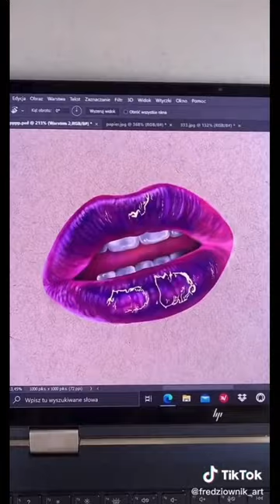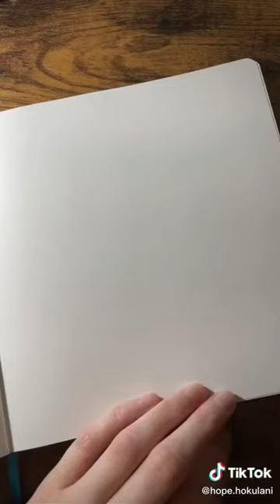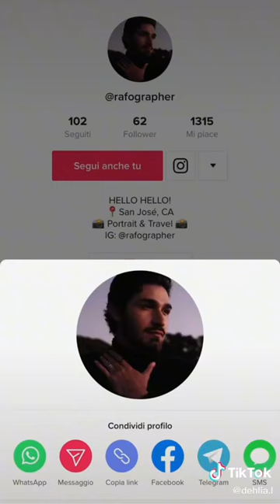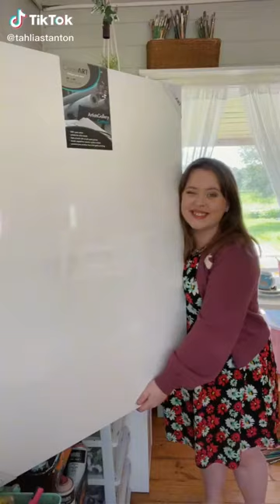Art tiktoks that will heal your soul